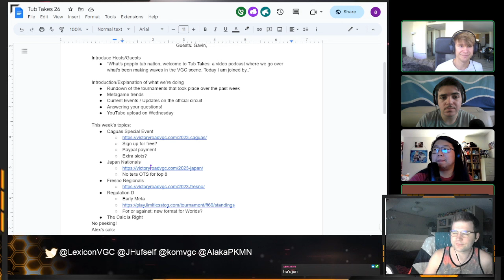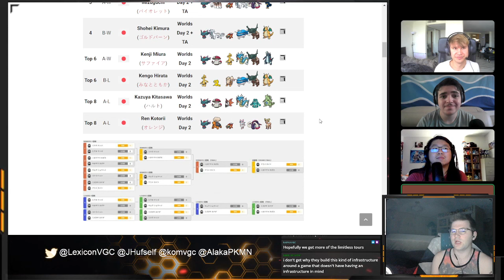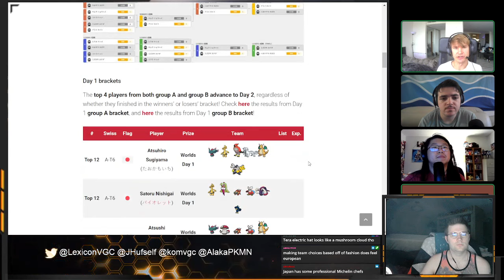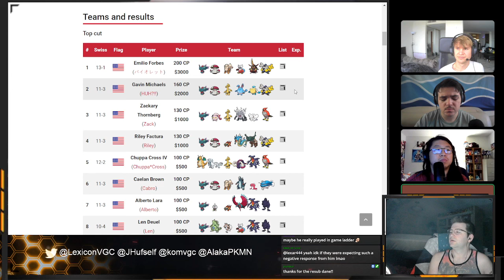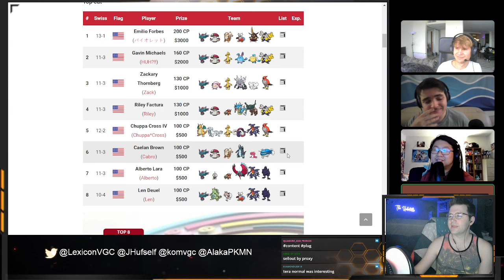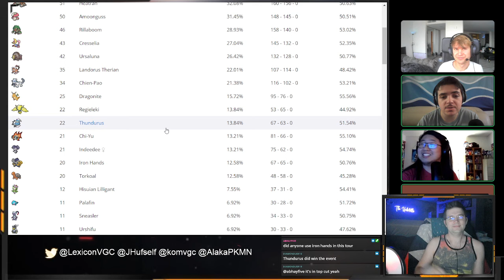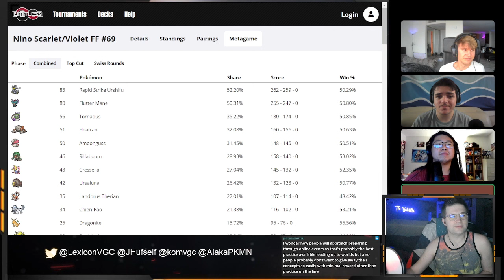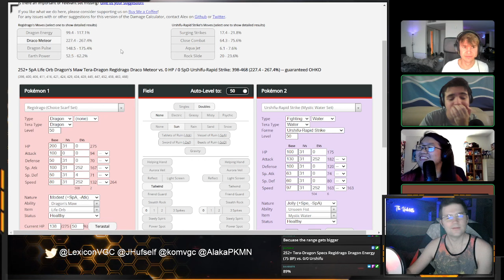Can Anyone Beat Emilio Forbes? Certainly not our guests on Tub Takes! ft Len, Gavin, Jon and Alex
On this week's tub takes, we're joined by two players who top cut Fresno Regionals and then promptly lost to the goat Emilio Forbes. We recap Fresno regionals, Japan Nationals, talk about how they may impact NAIC, talk some regulation D, and play the calc is right.